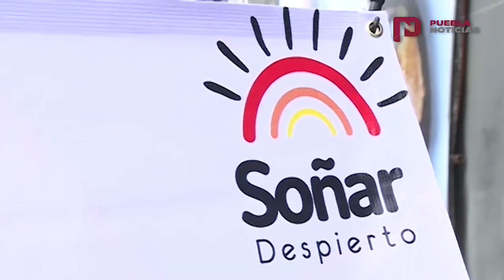Los efectos de la Risoterapia